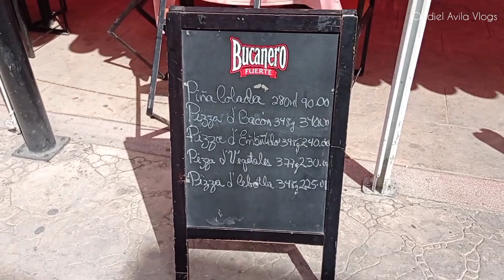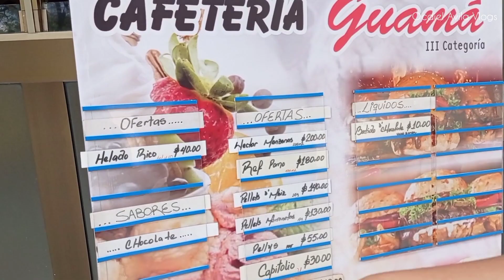Cubanos en la Pobreza y los Precios por las nubes en Holguín La ciudad más cara de Cuba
Hoy visitamos a la Provincia de Holguín en el Oriente Norte de Cuba, Le daré unos tips de viaje para llegar a está provincia, Cuál es el gentilicio, Vida cotidiana del Cubano, haré un recorrido por las calles de Holguín conocida como la ciudad de los Parques y le mostraré la realidad de Cuba, esta ciudad en conocida además como la ciudad más cara de Cuba o el Dubái de Cuba
Cienfuegos Cuba, Conocida como la Perla del Sur, Ubicado en el centro Sur de la Isla a 4 horas de la Havana Cuba, Ciudad que puedes Recorrer en su esplendor en 7 días máximo, es una de las ciudades más jóvenes de Cuba, Lugares dónde ir :Parque Martí, El Palacio de Valle, Castillo del Jagua, Prado de Cienfuegos, Malecón cienfueguero, Cascada del Nicho, entre otros sitios de interés recreativo he históricos, Cuenta con un aeropuerto Internacional, Puerto y Hoteles aunque los turistas escogen las casas de renta particular.